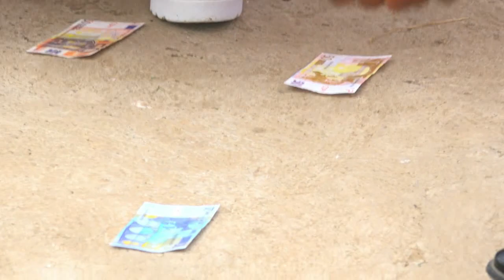AMET & MERIYAN - DQNKOVO - 23 24 06 2018 FLASH4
AmetTV Gr.Tervel